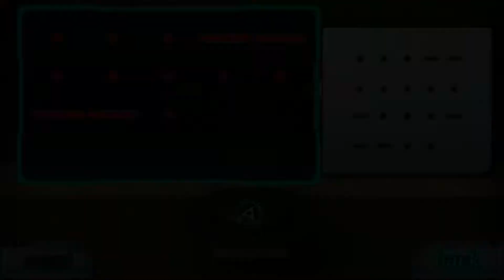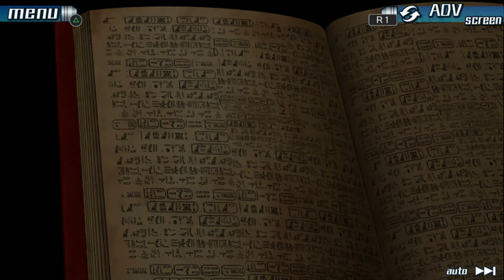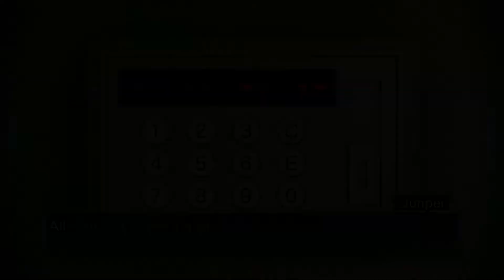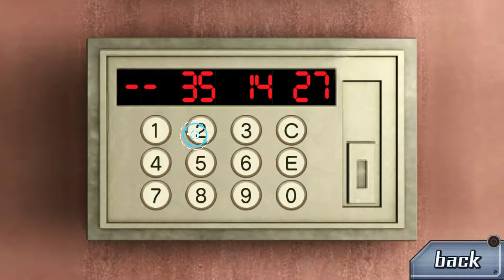The Nonary Games: 999 - Captain's Quarters Puzzle (Door 1 Part 2, Ax)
Buying you guys a little more time to collect the clues, we backpedal a bit to get the ax ending here before we go forward and get the coffin.  The time to make your predictions is running out.

The main difference between the two routes here is that additional scenes will occur when talking to Clover in this room.  Without some information, you cannot stabilize her, so she goes psycho.  With that information, you can calm her down and force Zero to take direct action.